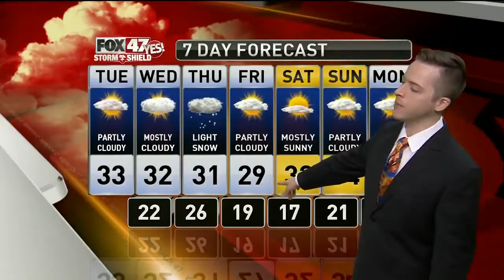Dustin's Forecast 12-3